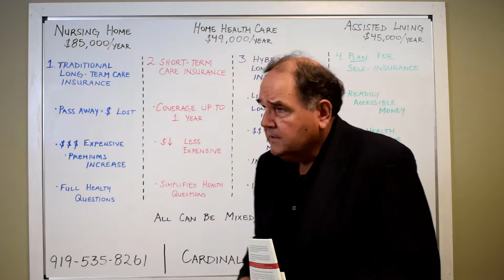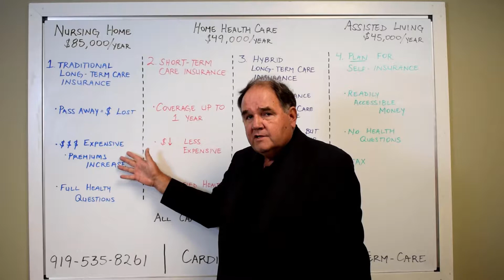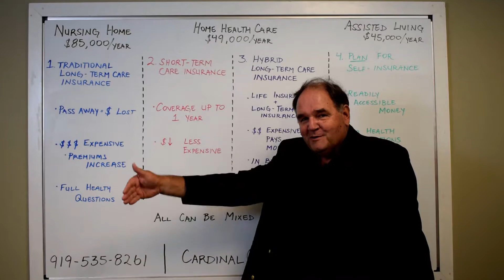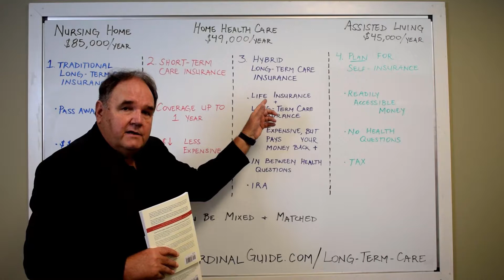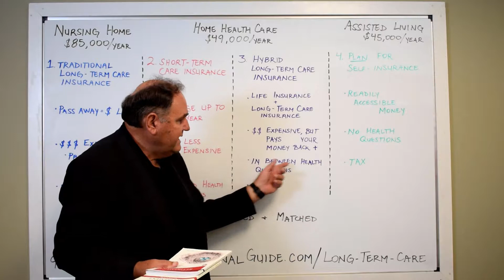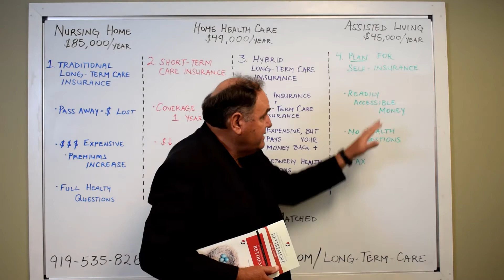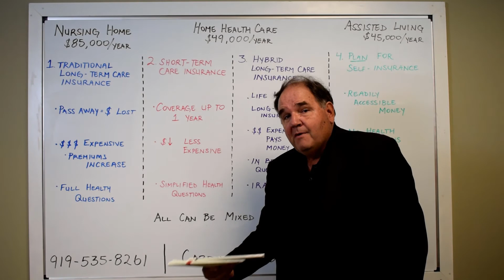Cardinal Lessons: Long-Term Care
Long-term care is one of the most overlooked issues in retirement. Hans Scheil, CFP, walks you through the basics of long-term care as well as the 4 options you have to insure this risk.

To get Hans book